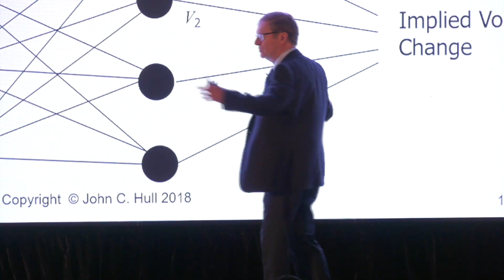Risk Management & Trading Conference 2020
Risk Management & Trading Conference es un evento de capacitación y actualización financiera
3 días, más de 30 workshops, mesas redondas y keynotes

Risk Management & Trading Conference 17 - 20 de junio 2020